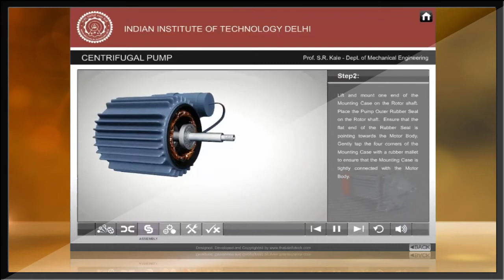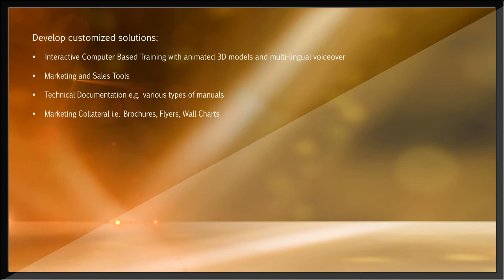Engineering Course Content - Domestic Water Pump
Sample of work done by Thalia Infotech - Engineering Student Content for the Dissection Methodology Course using a domestic centrifugal pump typically used to fill overhead water tanks – How to open and reassemble, how does it work and the underlying physical principles etc.